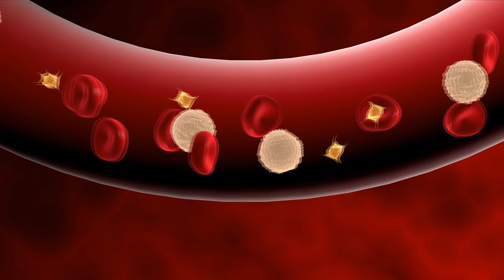Cuando Sepas Lo que esta Combinación Hace En tu Cuerpo, querrás Beberlo Todos Los Días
Batido de Pasas con Avena y Banana, Un potente remedio que pocas personas conocen!

Muchos están hablando de este increíble remedio y por eso te lo comparto.

Aprovecha esta importante información, porque las propiedades de este batido, son desconocidas por muchos, pero en este vídeo te las enumeramos.

Mejor que Las Pastillas de..